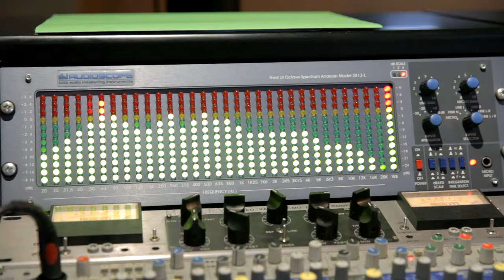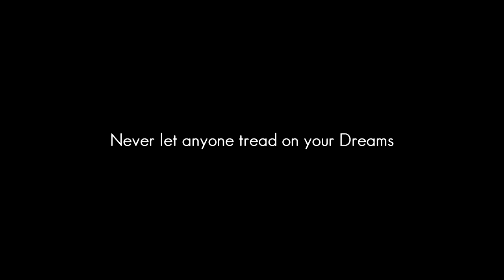Galiano - The Beginning | (Documentary)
A first look into the life of Dj - Producer - Fashion Designer, Galiano.